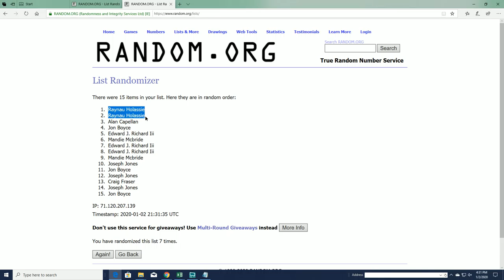2019 Bowman Draft Super Jumbo FILLER A ID BOWDRAFTSJUMBO415